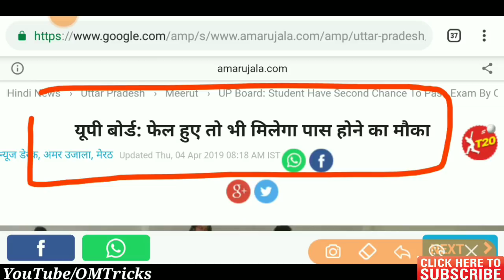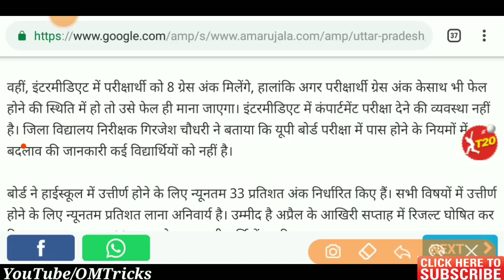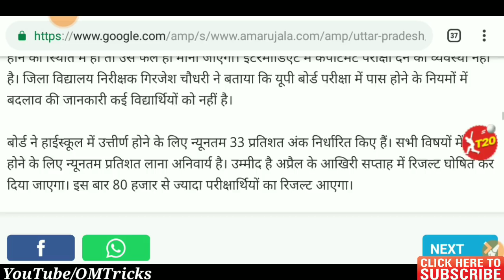बड़ी खुशखबरी:यूपी बोर्ड फेल विद्यार्थी को मिलेगा पास होने का मौका,/up board result 2019,/Result 2019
Up board result 2019|यूपी बोर्ड रिजल्ट 2019 |Up board 2019|Up board 10th result|Up board 12th result

UP Board 2019 परीक्षा में पास होना आसान/यूपी बोर्ड में पास होने के नए नियम लागू | Up board exam 2019

2019 के चुनाव के कारण 10वीं 12वीं बोर्ड परीक्षा 2019 में काफी बदलाव किया गया/ Up board exam 2019
2019 के चुनाव के कारण 10वीं 12वीं बोर्ड परीक्षा 2019 में काफी बदलाव किया गया/ Up board exam 2019
2019 के चुनाव के कारण 10वीं 12वीं बोर्ड परीक्षा 2019 में काफी बदलाव किया गया/ Up board exam 2019
2019 के चुनाव के कारण 10वीं 12वीं बोर्ड परीक्षा 2019 में काफी बदलाव किया गया/ Up board exam 2019
बड़ा बदलाव यूपीबोर्ड परीक्षा 2019 में,UP Board Pariksha 2019/UP Board Exam 2019/ up board news 2019